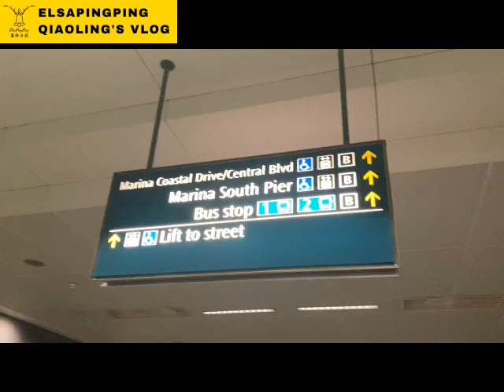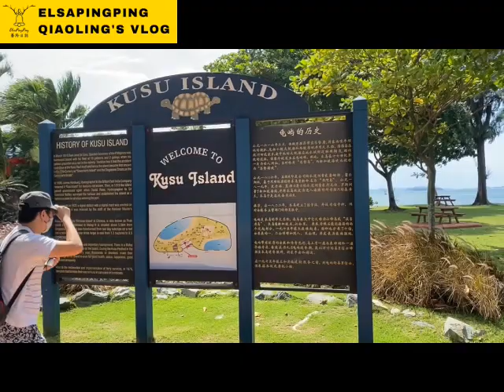Singapore St John & Kusu island hopping新加坡跳島行程聖約翰島&龜島【4K上集P1/2】【ElsaPingPing蕎羚日誌】Ft.黃明志攝影師酷屁Coolpiy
Singapore, StJohnIsland & Kusu Island island hopping 新加坡 跳島行程，這一次跟 黃明志 攝影師 Ft.酷屁Coolpiy (happy fish)一同出遊，很難得的經驗。

新加坡 跳島攻略，不需護照半天玩兩座島，
新加坡也有跳島行程！沒錯！
今天就跟 蕎羚日誌 到 聖約翰島 跟 龜島 吧！
兩個島仍然保有原始 生態風貌，漫步在溫暖的陽光底下，享受海風輕輕地吹，或跳入海中自在 游泳 或 浮潛 ，讓沁涼海水冰鎮全身，只要一個半天時間可以享受度假般樂趣。
Singapore hopping island strategy, you don’t need a passport to play two islands for half a day,
Singapore also has island hopping trips! That's right!
Let’s go with me
The two islands still retain the original ecological style, strolling under the warm sunshine, enjoying the gentle blowing of the sea breeze, or diving into the sea at ease # swim or snorkeling, so that the whole body is chilled in the cool seawater, and you can enjoy a vacation in just one or half days and have fun.

可搭 MRT 至 Marina South Pier下車，到 濱海南碼頭 售票處當日買票，成人15 SGD，建議可搭早上10點出發到KUSU，中途先不在聖約翰島下船。在KUSU玩一下、拍拍照，搭乘12:30從KUSU到SJI聖約翰島的船。最後，再搭3:00的船回新加坡。如果玩的太晚，別錯過下午5:30最後一班船回新加坡喔！
You can take MRT to Marina South Pier and get off at the Marina South Pier MRT station. Go to the Marina ticket office to buy a one day return ticket. Adults are $15 SGD. It is recommended that you take the 10 o'clock in the morning to KUSU first and do not disembark on St. John's Island at the first stop. Have fun at KUSU island, take some photos, and board the boat from KUSU to SJI at 12:30. Finally, take the 3:00 boat back to Singapore. If you play too late, don't miss the last boat back to Singapore at 5:30 pm!

去程Outbound:
10:00* 11:00--10:30 14:30 --11:00 15:30
新加坡濱海南碼頭MSP --龜嶼KUSU
12:00 14:00 16:00

回程Return trip:
龜嶼KUSU --  聖約翰島SJI --新加坡濱海南碼頭MSP
12:30* 14:30 17:00--13:00 15:00* 17:30

*為本次蕎羚日誌選擇的搭船時間，給各位參考喔！ The time I chose for this Vlog is for your reference!

本次選擇的船公司The shipping company selected this time:
@marinasouthferries 我沒有打廣告喔！我也沒有收任何廣告費！僅供參考！I did not advertise! I did not charge any advertising fees! for reference only!

DJI Phantom Series 1 (Phantom 飛行攝影機)